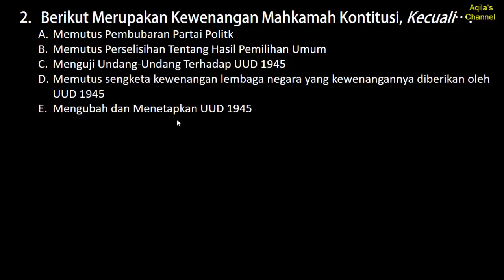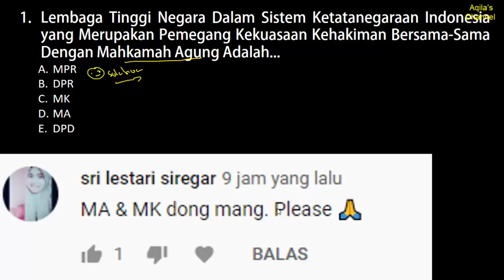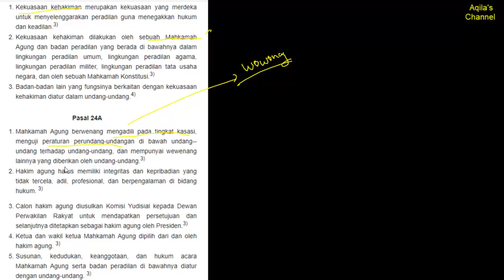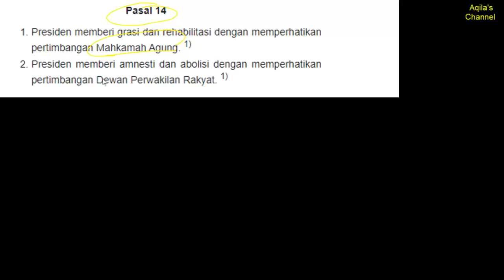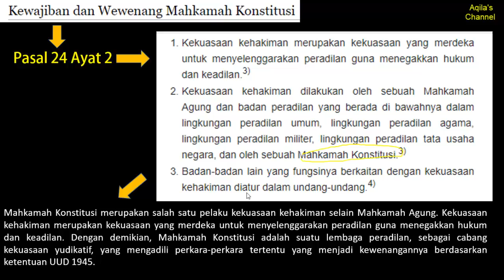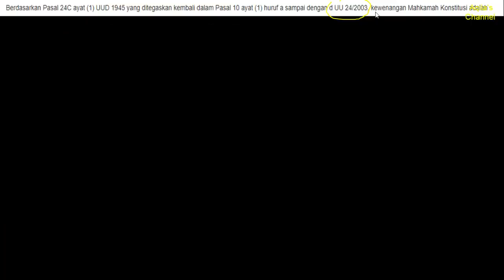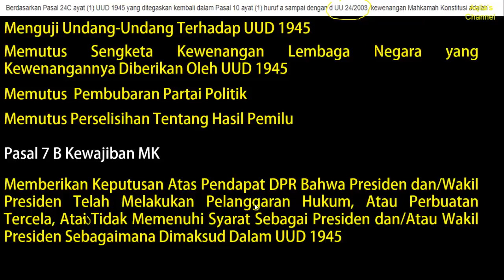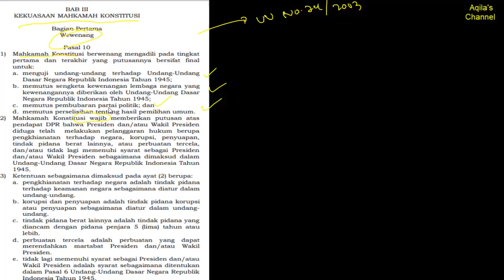UPDATE!!! Tugas dan Wewenang MA & MK - Prediksi Soal TWK HOTS CPNS 2020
UPDATE!!! PREDIKSI SOAL TWK H.O.T.S CPNS 2020 - TUGAS & WEWENANG MPR